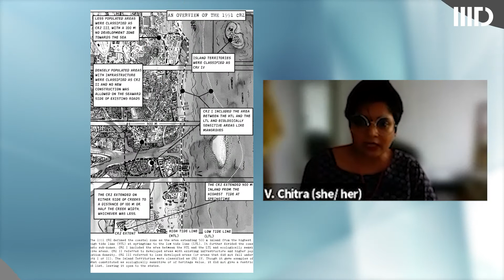Chitra Venkatramani, Assistant Professor, NUS Singapore, speaking at Digital Delhi Conclave 21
Chitra Venkatramani, Assistant Professor, NUS Singapore, speaking at Digital Delhi Conclave 21, on the theme of "CLIMATE ACTION FOR A SUSTAINABLE FUTURE"

Chitra was a panelist during the event and discussed on : Community and Climate Action: How to make Climate Action Socially Equitable?